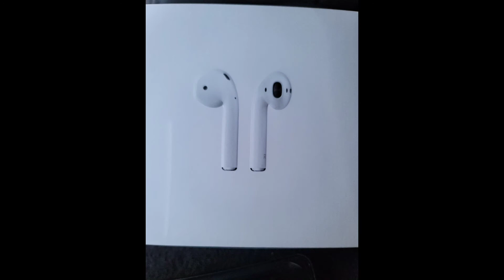에어팟 언박싱 이어폰